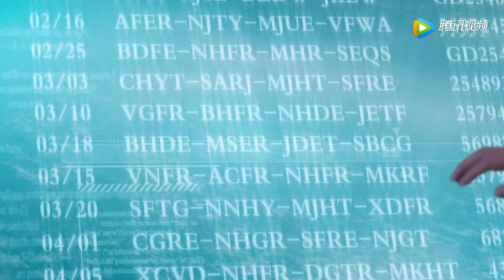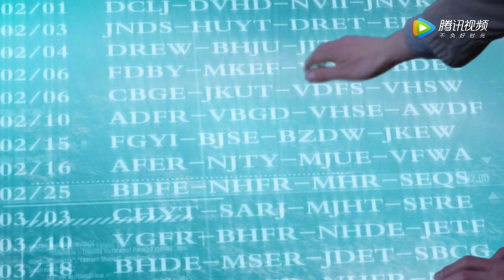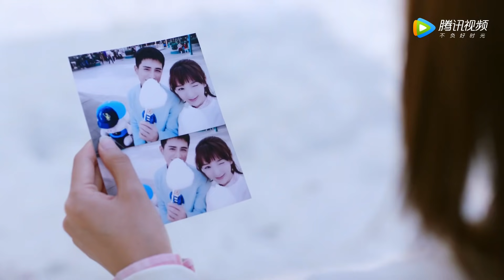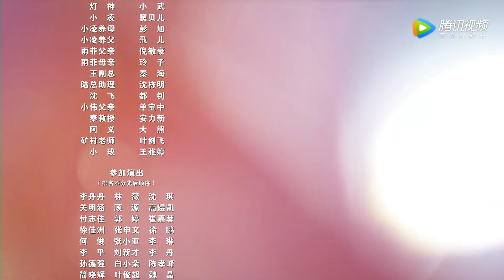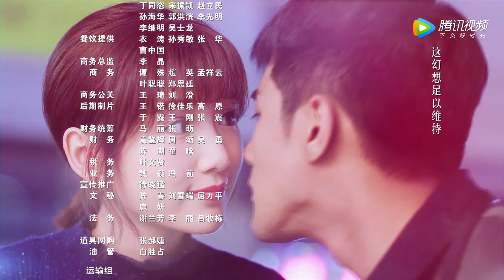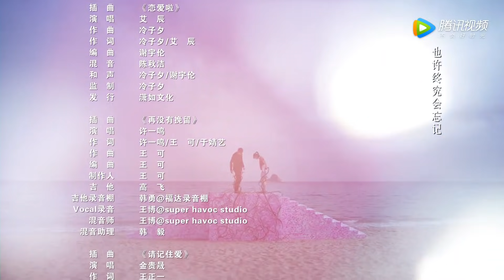ENG SUB《我的机器人男友 My Robot Boyfriend》EP27——主演：姜潮，毛晓彤，孟子荻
《我的机器人男友》该剧讲述了医大毕业生林墨白遇难，被父亲利用人工智能改造后，发生了一系列有关亲情、爱情、友情的故事。
▶10月23日首播。每周三至周五更新两集。
▶主演：姜潮，毛晓彤，孟子荻，王璟彦